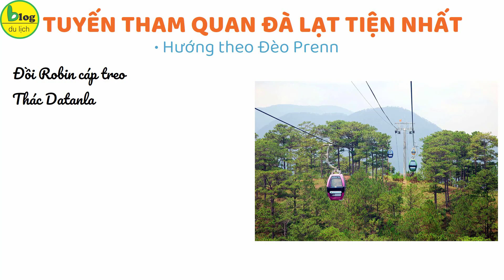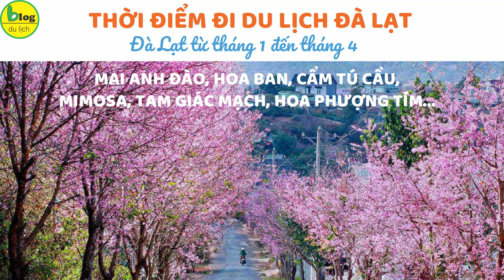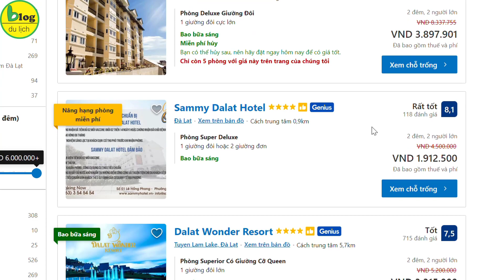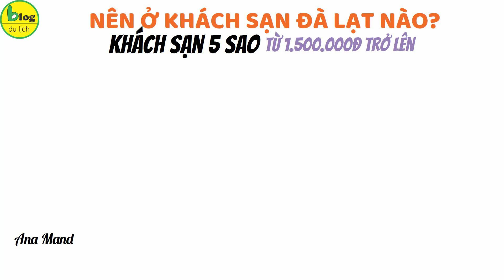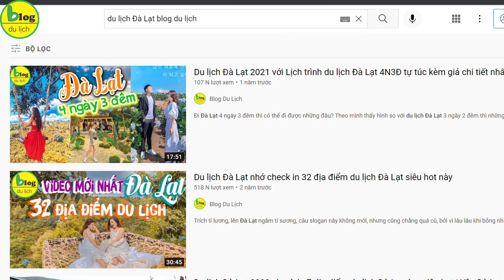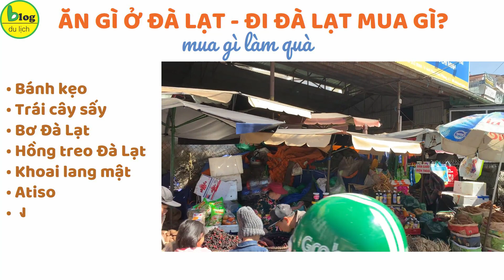Cẩm nang du lịch Đà Lạt tự túc chi tiết nhất 2022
Mùa nào cũng có thể đi du lịch Đà Lạt. Nếu như bạn không muốn đi tour du lịch Đà Lạt trọn gói vì gò bó thời gian thì sao không thử một chuyến đi du lịch Đà Lạt tự túc để trải nghiệm tuyệt vời nhất chứ. Ai chưa có kinh nghiệm đi du lịch Đà Lạt tự túc thì hãy theo chân BlogDuLịch đi 1 hành trình khám phá Đà Lạt thật vui trong video này nha.
1/ Các tuyến tham quan Đà Lạt tiện nhất trong ngày
• Hướng về đèo Tà Nung đi các điểm Làng hoa Vạn thành + Cà Phê Mê Linh + Biệt Thự Giao Hưởng Xanh + Trang trại nuôi Dế + Thác Voi + Chùa Linh Ẩn.
• Hướng theo Suối Vàng - Làng Cù Lần để tham quan Nhà thờ Domain + Núi Langbiang + Thung Lũng Vàng + Ma rừng lữ quán + Suối Vàng + Làng cù Lần + Đồi cỏ Hồng (Tháng 12).
• Hướng theo đường Mai Anh Đào có thể check in các địa điểm du lịch Đà Lạt như Thiền Viện Vạn Hạnh + Vườn Dâu Tây chú Hùng, vườn Dâu Tây Hiệp Lực, khu vực trồng Dâu Tây đường Thánh Mẫu + Thung Lũng Tình Yêu + XQ Sử Quán + Vườn cà chua Nhật, dưa Pepino.
• Hướng theo Đèo Prenn đi các điểm Đồi Robin cáp treo + Thác Datanla +Thác Prenn + Khu du lịch Trúc Lâm Viên + Cánh đồng hoa Tam Giác Mạc Dalat Milk + Thác Pongour + Chùa Linh Quy Pháp Ấn
• Theo hướng xuống hồ Tuyền Lâm để tham quan các điểm du lịch Đà Lạt như Dinh Bảo Đại (Dinh 3) + Crazy House + Thiền Viện Trúc Lâm + Hồ Tuyền Lâm + Đường Hầm Đất Sét.
• Hướng đi Trại Mát - Đồi Chè Cầu Đất chụp hình đẹp ở Ga Đà Lạt + Dinh 2 Đà Lạt + Dinh 1 Đà Lạt + Chùa Tàu + Chùa Linh Phước + Đồi Chè Cầu Đất + Đèo Dran cung đường ngắm hoa Dã Quỳ.
• Hướng khu trung tâm Đà Lạt check in các điểm Chợ Đà Lạt + Hồ Xuân Hương + Vườn hoa Thành Phố + Quảng Trường Lâm Viên + Nhà thờ Con Gà.
2/ Đi du lịch Đà Lạt bằng phương tiện gì?
- Đi máy bay du lịch Đà Lạt: vé máy bay đi Đà Lạt từ 500.000đ/người/chiều với thời gian bay chỉ khoảng 1 tiếng.
- Đi Đà Lạt bằng xe giường nằm là phương án tiết kiệm vì chỉ mất khoảng 250.000đ/người/chiều là đã lên tới Đà Lạt, thời gian di chuyển khoảng 6-8 tiếng, bạn nên chọn xe giường nằm đi Đà Lạt vào buổi tối để tiết kiệm thời gian đi nha.
- Đi phượt Đà Lạt bằng xe máy rất thích hợp cho những nhóm bạn trẻ thích khám phá và ưa tự do. Chi phí xăng xe cho mỗi chiếc là khoảng 300.000đ, chia ra là 150.000đ/người/chiều thôi đấy. Thời gian đi Đà Lạt bằng xe máy tùy theo thời gian nghỉ giữa chặng của từng nhóm nữa, bạn dao động từ 7-9 tiếng là vừa nhé.
3/ Đi du lịch Đà Lạt mùa nào đẹp nhất
Đi du lịch Đà Lạt từ tháng 1 đến tháng 4 là mùa của mai anh đào, hoa ban, cẩm tú cầu, mimosa, tam giác mạch, hoa phượng tím... nở rực trời.
Đi Đà Lạt từ tháng 5 đến tháng 9 là mùa mưa của Đà Lạt nhưng vẫn thu hút khách du lịch đến để nhâm nhi tách coffee nóng hổi, ngồi xum vầy bên nồi lẩu bò bốc khói nghi ngút, thưởng thức những xiên nướng nóng hổi tại chợ đêm Đà Lạt.
Đà Lạt tháng 10 đến tháng 12 bước vào mùa đông với cái lạnh tê tái nên những đôi tình nhân rất thích đến đây để được ôm ấp nhau thật ấm áp và tình cảm.
Dù đi Đà Lạt mùa nào, bạn cũng đều có những trải nghiệm đặc biệt nhất, mỗi lần đi du lịch Đà Lạt lại cho mình một ký ức rất riêng không lần nào giống lần nào.
4/ Đi du lịch Đà Lạt tự túc nên ở khách sạn nào?
Giá phòng nhà nghỉ bình dân tại khách sạn dao động khoảng 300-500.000đ/phòng, gợi ý cho bạn như Nhà nghỉ Tuấn An, Khách sạn Ngọc Mai Phú, Khách sạn Hải Uyên, Khách sạn Tuấn Vinh, v.v.
Giá phòng khách sạn 2 sao ở Đà Lạt khoảng từ 400.000đ – 600.000đ/phòng, một số khách sạn 2 sao ở Đà Lạt tốt nhất như Dalat Eco Hotel, Chivas Đà Lạt Hotel, Arapang Hotel, Tulip Hotel 3, v.v.
Giá phòng khách sạn 3 sao tại Đà Lạt từ 500.000đ – 900.000đ/phòng như Dalat Boutique Hotel, Pho Hoa Hotel, Rose Valley Dalat Hotel, Roy Dala Hotel, v.v.
Đặt phòng khách sạn 4 sao tại Đà Lạt có giá từ 800.000đ – 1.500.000đ/phòng, gợi ý khách sạn 4 sao ở Đà Lạt giá tốt như Kings Hotel Dalat, Terracotta Villa Tuyen Lam Lake Dalat, La Sapinette Hotel, Hôtel Colline, Dalat Wonder Resort, Sammy Dalat Hotel, v.v.
Kinh nghiệm đặt phòng khách sạn 5 sao ở Đà Lạt thường có giá từ 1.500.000đ trở lên, bạn có thể chọn khách sạn 5 sao ở Đà Lạt như Ana Mandara Villas Dalat Resort & Spa, Dalat Edensee Lake Resort & Spa, Dalat Palace Heritage Hotel, LADALAT Hotel, v.v.